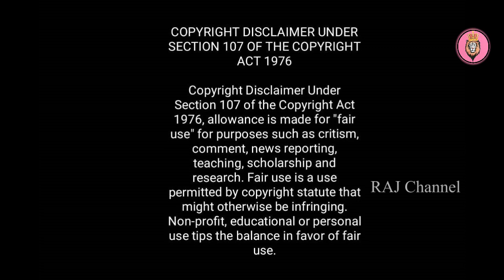வேலை, வருமானம், குடும்பம் எப்படி? கன்னி ஆகஸ்ட் 2019 பலன்கள்! Kanni Rasipalan August 2019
5. வேலை, வருமானம், குடும்பம் எப்படி? சிம்மம் ஆகஸ்ட் 2019 பலன்கள்!